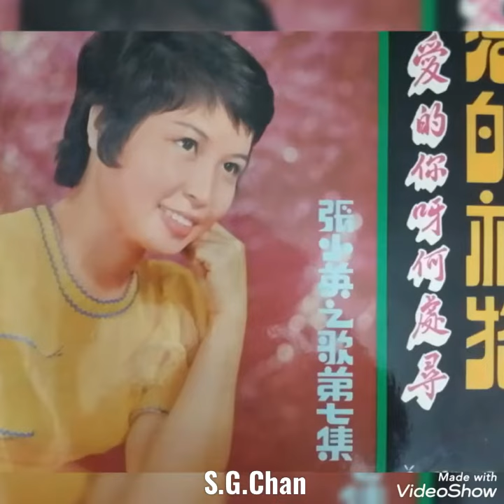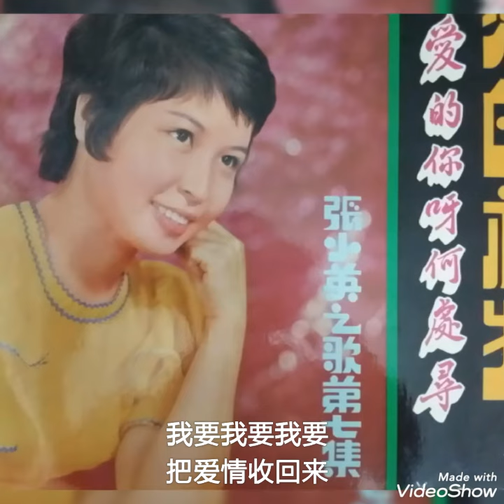我把爱情收回来 ------- 张小英 ( 歌词版 )